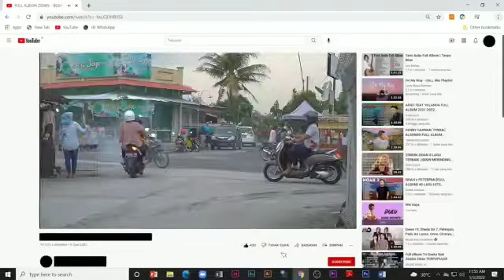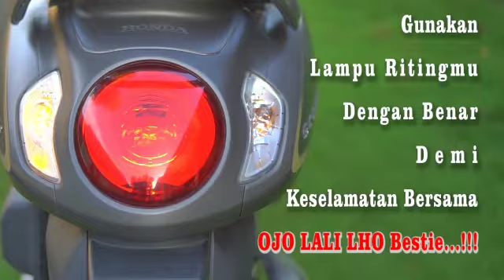Aja Lali Mateni Riting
Penggunaan lampu Sein/ Reting saat ini masih banyak pengendara yang abai dalam hal penggunaan lampu sein/reting, bahkan pada pengendara motor sering lupa mematikan lampu sein walau sudah membelok, sehingga hal tersebut sangat membingungkan pengendara lain yang di belakangnya atau di depannya.
Lampu sein harus digunakan pada waktu yang tepat demi mencegah terjadinya kecelakaan lalu lintas. Pengendara setidaknya sudah menyalakan lampu sein minimal 3 detik sebelum melakukan perpindahan lajur atau berbelok.
Penggunaan lampu sein juga tertuang dalam Undang Undang Nomor 22 Tahun 2009 tentang Lalu Lintas dan Angkutan Jalan pada pasal 112. Yang menyebutkan bahwa pengemudi kendaraan yang akan berbelok atau berbalik arah wajib memperhatikan situasi lalu lintas di depan, samping dan belakang, serta memberikan isyarat dengan lampu penunjuk arah atau isyarat tangan.

Telepon Polda D.I. Yogyakarta:
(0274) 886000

Command Center Polda D.I. Yogyakarta:
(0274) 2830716